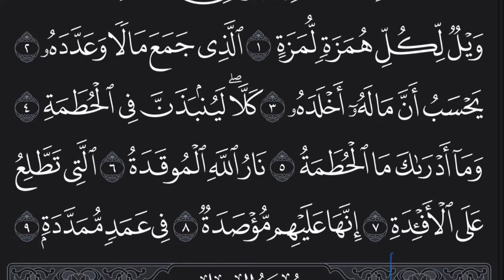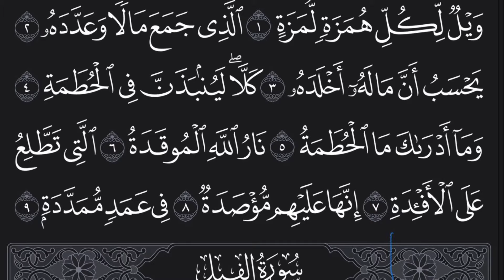Holy Quran - Surat Al-Humazah (104) By Yaman - القرآن الكريم - تلاوة قيطاز - سورة الهُمَزَة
سورة الهمزة
ويل لكل همزة لمزة الذي جمع مالاً وعدّده